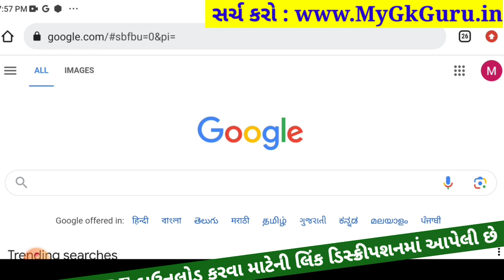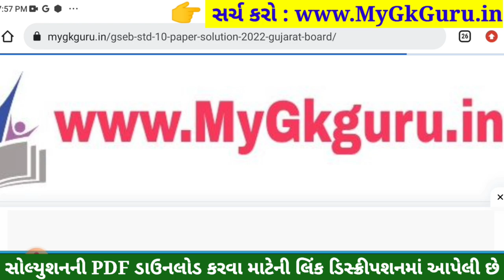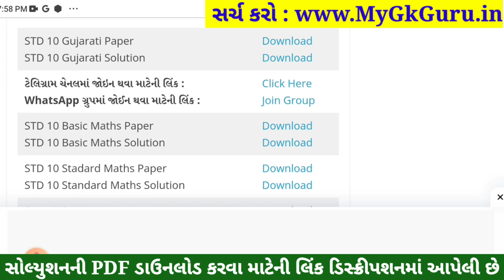STD 10 Gujarati Paper Solution 2023 80 Marks, STD 10 Gujarati Pratham Pariksha Paper Solution 2023